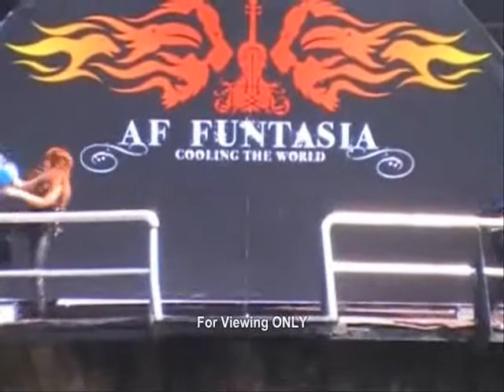04 Spy Rock Spy Love ( 1st Round ) - Papang Tee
14/12/08 Krungsri AF Funtasia : Cooling the World
@ Safari World